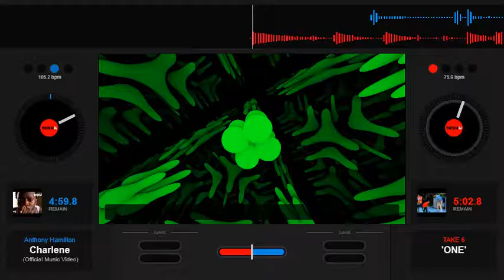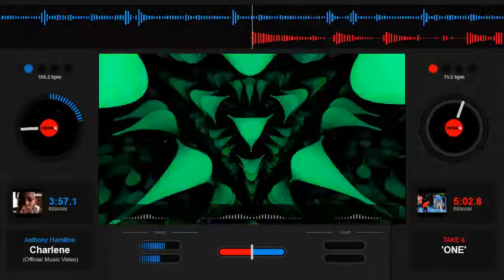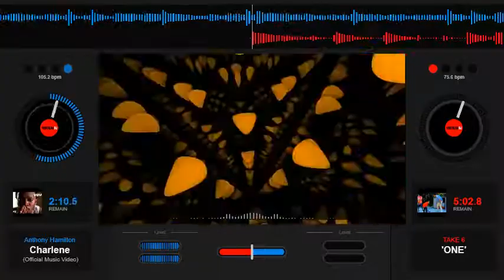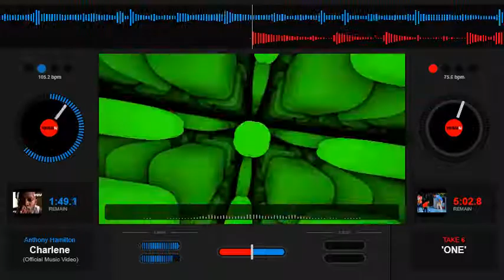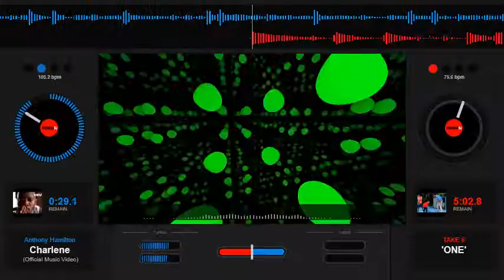Anthony Hamilton Charlene Slowed Down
RnB, Slow Jamz